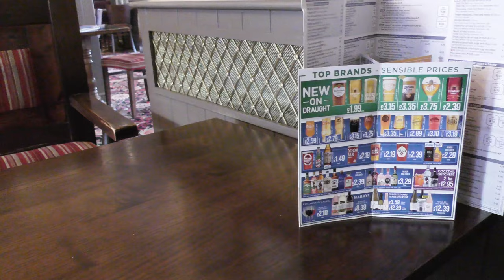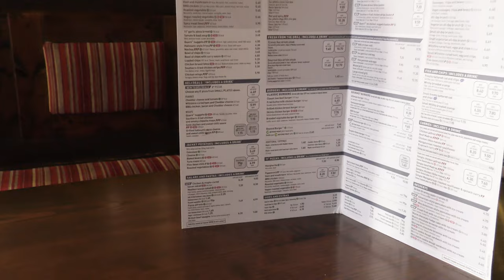Long And Hilly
A later but light start, park up and find the Foley Arms.  I did that but it was a 45 minute walk from the Premier Inn and it was mostly uphill. The Foley Arms is a Spoons Hotel, note for Future. Really busy, awesome staff. Festival Ales still in excellent condition.  Moving on to The Weavers Real Ale House, just around the corner from the Foley Arms. Cask, Keg, Cans and very fast FTTC WiFi.